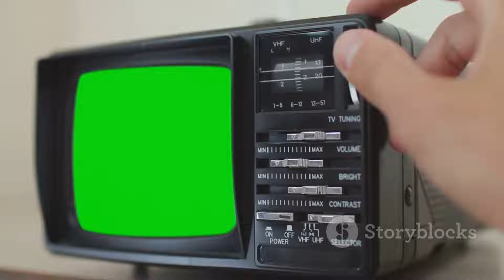15 Reasons to Bring Back 'Victorious'!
15 Reasons to Bring Back 'Victorious'! 2024 like and sure if you like this video and leave in the comments a reason why you think they should bring it back and make a wish come true today with wishew i even have a wiah